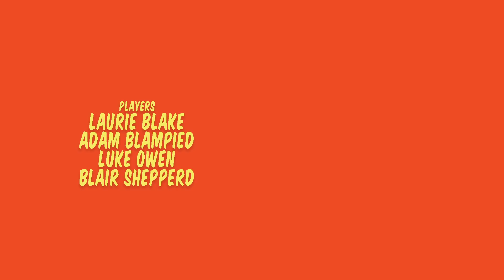Clue - Full Playthrough | No Rolls Barred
The full, unedited playthrough of Cluedo (or Clue) from Luke's latest Actually Good video!